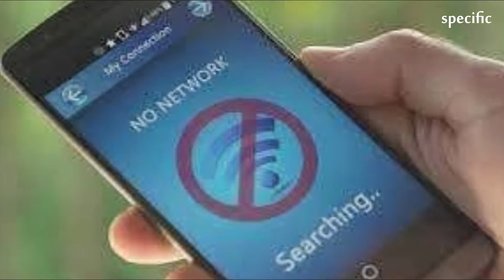Pakistan news | Cellular service partially suspended across Pakistan